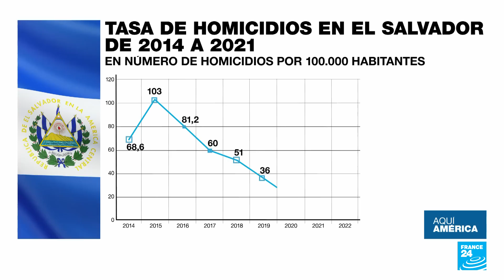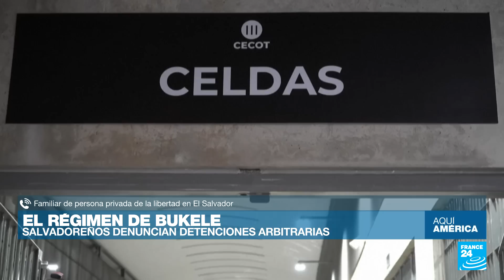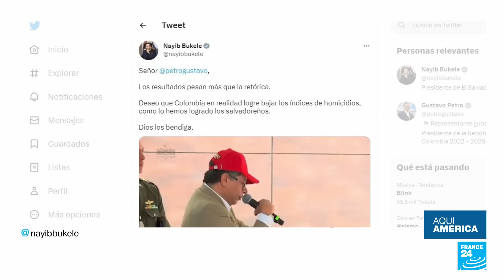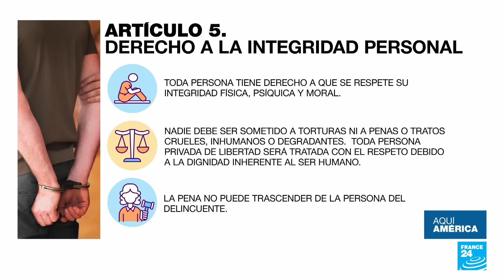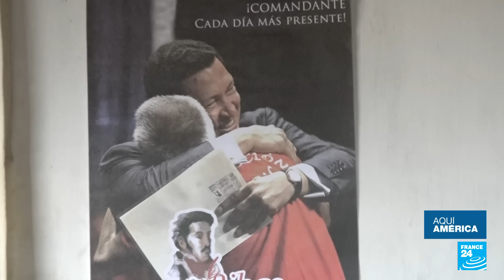No es retórica, son hechos: las violaciones a los derechos humanos en El Salvador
Organizaciones defensoras de los Derechos Humanos recibieron casi 8.000 denuncias de violaciones a las libertades durante el año en el que ha estado vigente el Estado de Excepción impuesto por el presidente Nayib Bukele, la mayoría de ellas por detenciones arbitrarias, que son una flagrante violación al Artículo 7 de la Convención Americana. En France 24 hablamos con la familiar de un campesino detenido, que denuncia que su único crimen fue ser pobre.